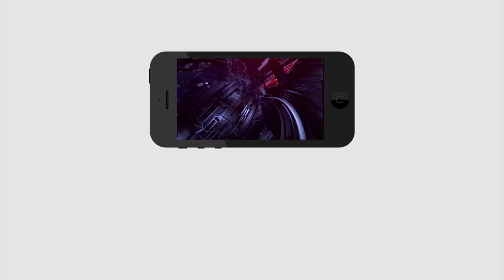Chengal Rayudu Challenge to Jagan | జగన్ కు ఛాలెంజ్ చేసిన చెంగల్ రాయుడు